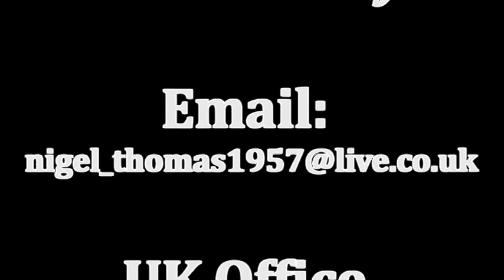Angola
New project - Angola